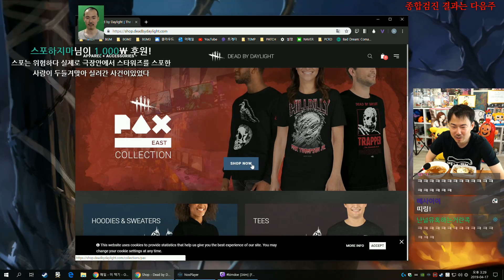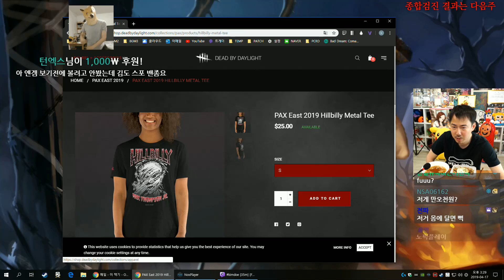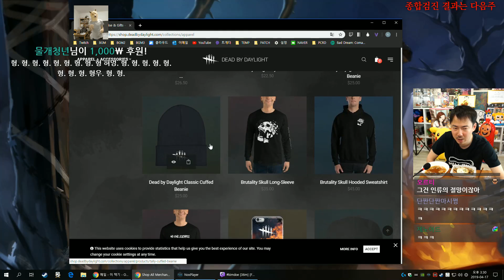건강검진 갔다온 이야기와 【쌀국수】먹방!